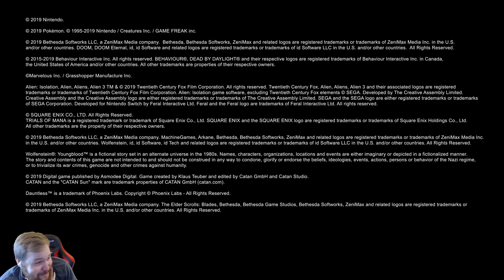The Legend of Zelda Breath of the Wild Sequel Live Reaction!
MY HEART